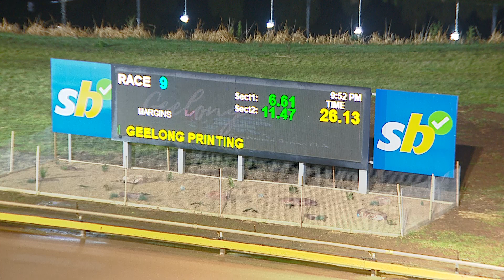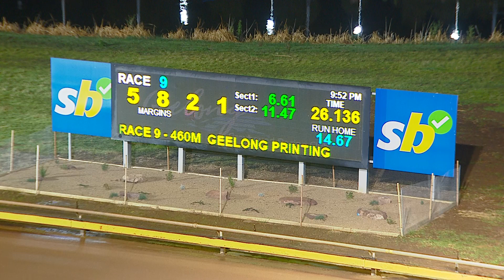GEL FRI 23 JUN 23 R9